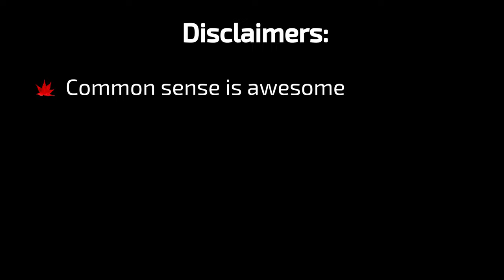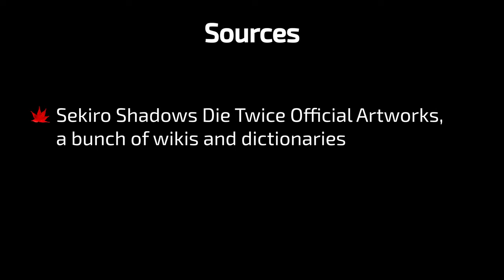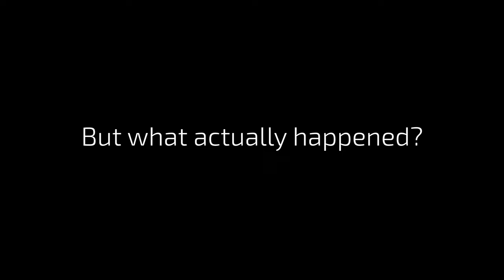Sekiro Environments — Senpou Temple [Japanese in Sekiro]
Discussing original Japanese names of Sekiro areas and environmental details.

Sources:
Sekiro Shadows Die Twice Official Artworks

Timestamps:
0:00 — Intro
0:49 — Disclaimers
1:25 — Tiny Transcription Legend
1:33 — Sources
1:47 — The Abandoned Dungeon bit
3:00 — Senpou Temple, Mt. Kongo
7:29 — Shugendo
10:53 — Temple Grounds
17:47 — Sixth Prayer Necklace
21:58 — Main Hall
24:28 — Holy Chapter: Infested
27:01 — Halls of Illusion
28:33 — Inner Sanctum
32:16 — Holy Chapter: Dragon's Return
34:56 — But what actually happened?
40:43 — Bell Demon's Temple
40:58 — Black Badger
41:30 — Sunken Valley Cavern
41:50 — Conclusion